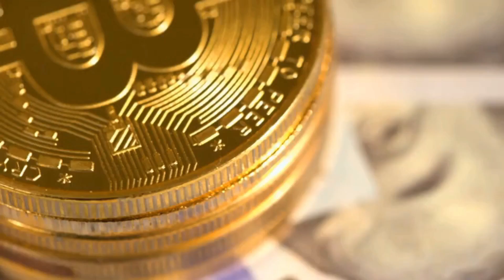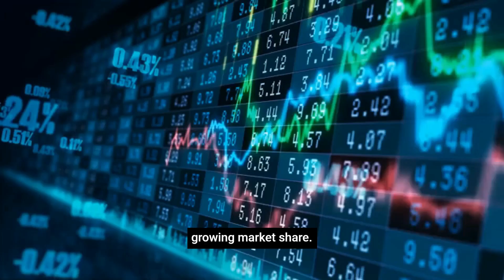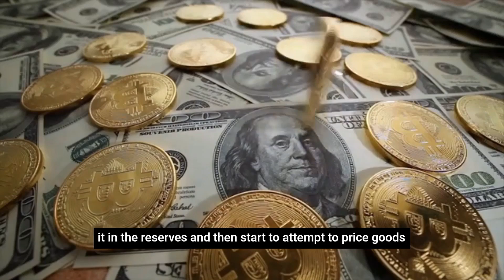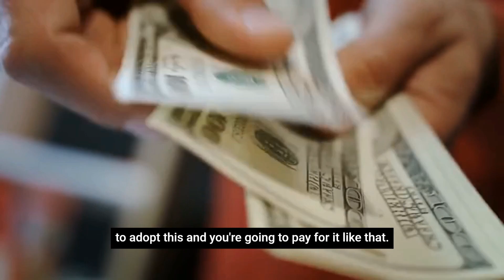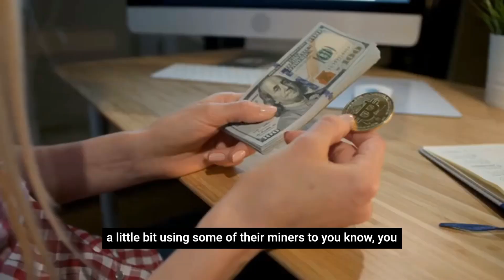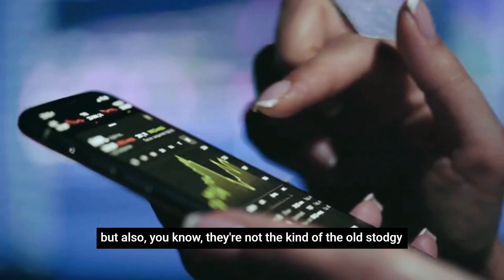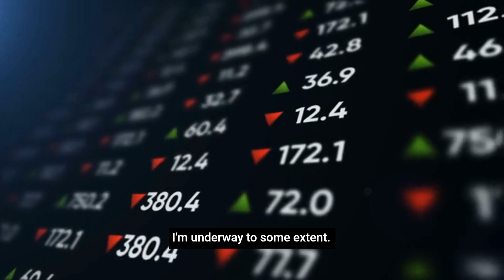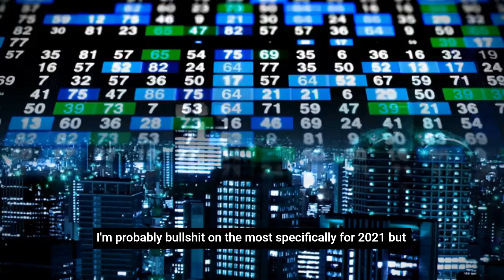Investing Across the Right Asset Classes - Lyn Alden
Lyn Alden - Investing Across Asset Classes

In this video Lyn Alden will discuss about long term debt cycle, government finance, sovereign debt problems, trade deficits, petro dollar system, 60/40 portfolios, emerging markets, bitcoin, and value stocks vs value traps.

Inspired by -

About
Money Masters shares knowledge from the worlds best minds in Finance to help you make decisions and apply them.  You will hear from great minds such as Robert Kiyosaki, Peter Schiff, Ray Dalio, Jim Rogers, Warren Buffet and Gerald Celente.

lyn alden,lyn alden bitcoin,lyn alden gold,investing,bitcoin,economy,cryptocurrency,crypto,btc,financial education,how to invest in 2021,financial freedom